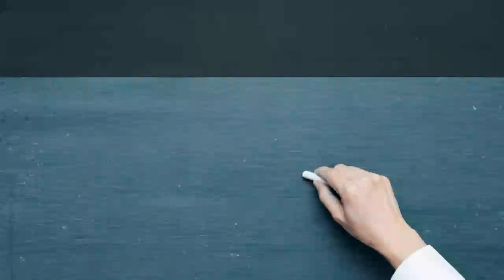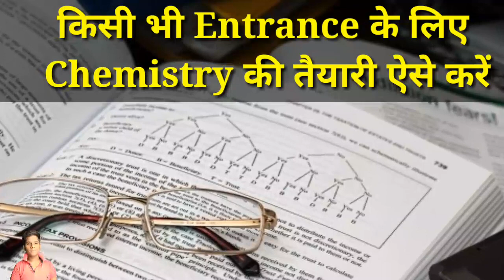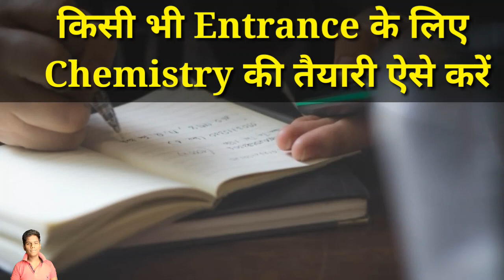Polytechnic Entrance Exam,how to prepare chemistry for entrance , entrance ki taiyari kaise kare